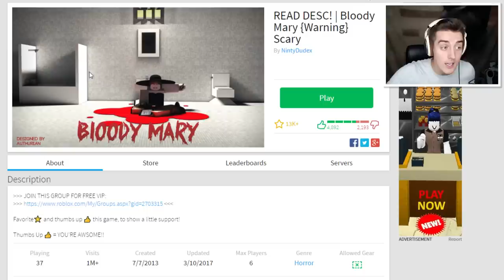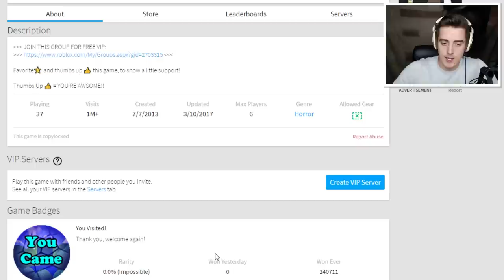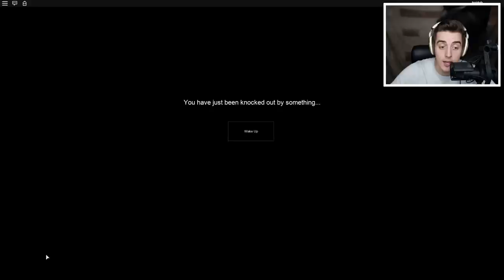BLOODY MARY CHALLENGE IN ROBLOX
Today, Denis tries the scariest Bloody Mary challenge in Roblox!
► SIR MEOWS A LOT FIDGET SPINNER NOW AVAILABLE!!